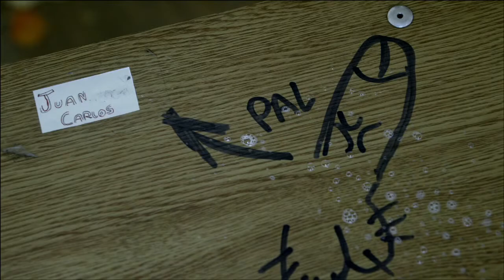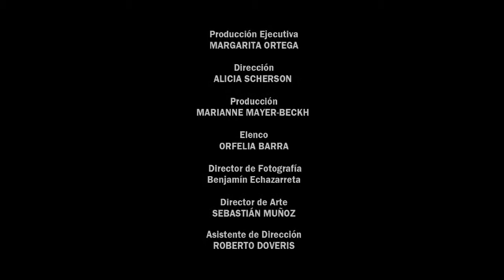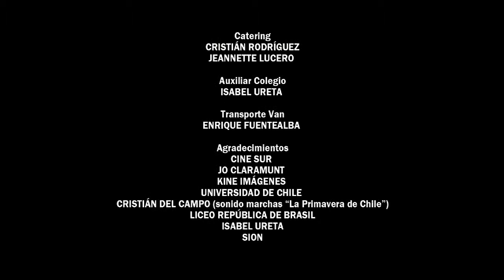Serie Declaración - La pizarra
Una mujer arrastra su carro de aseo por los pasillos vacíos de un colegio. El corto de Alicia Scherson se hace cargo del artículo 26 de la Declaración Universal de los Derechos Humanos "Toda persona tiene derecho a la educación. La educación debe ser gratuita, al menos en lo concerniente a la instrucción elemental y fundamental. La instrucción elemental será obligatoria..."
AUTOR: Alicia Scherson